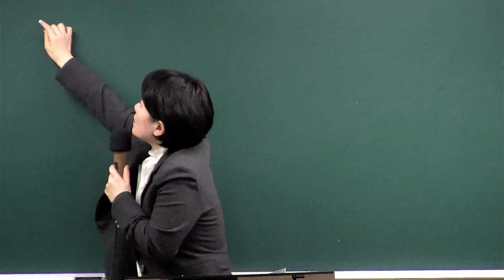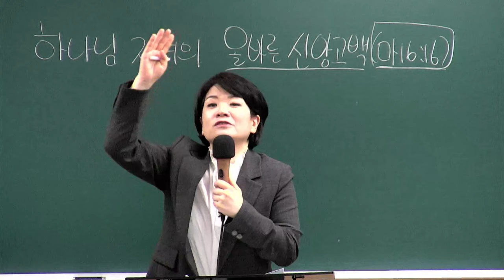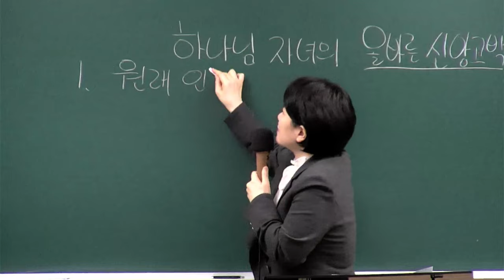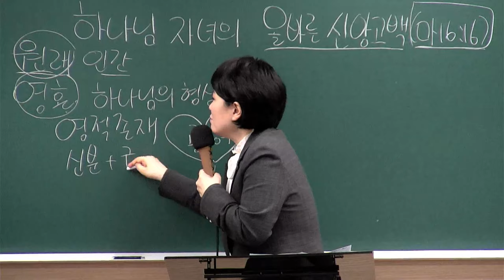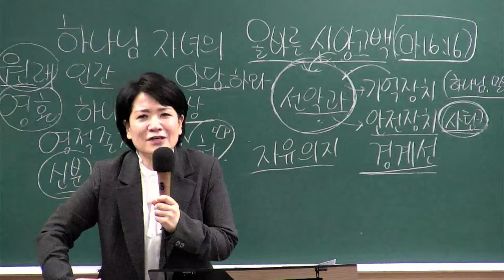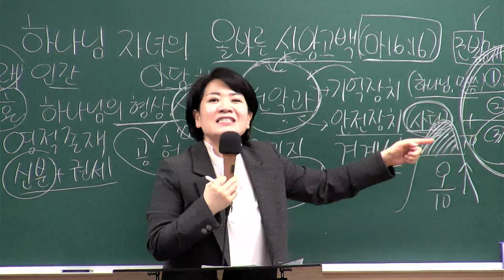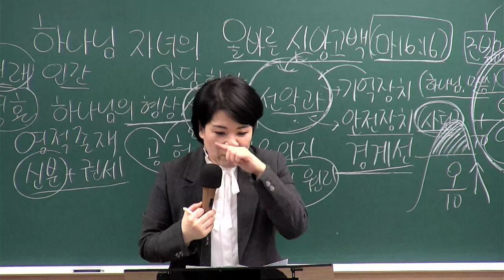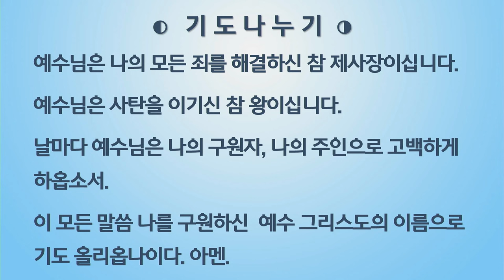[새가족4주교육] (1과) 하나님 자녀의 올바른 신앙 고백 - 채수정 목사 2024.01.07예원교회 새가족위원회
1과 - 하나님 자녀의 올바른 신앙고백
말씀: 마태복음16장16절
일시: 2024년 1월 7일
강사 : 채수정 목사